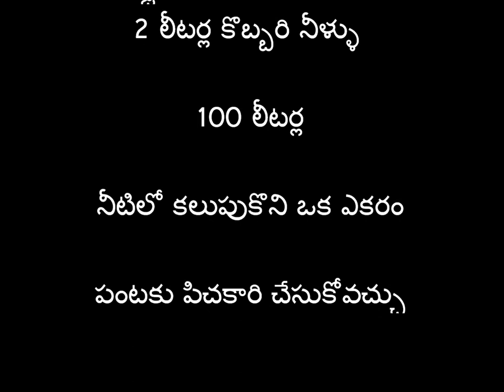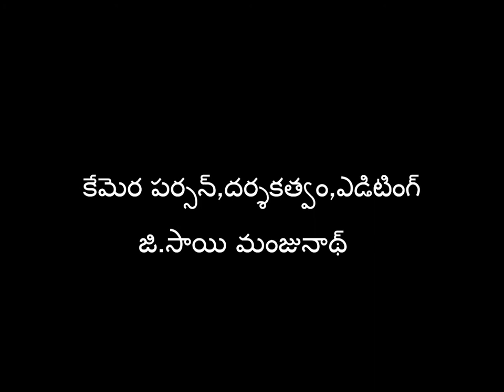Preparation of Pullatimajjiga_Gopalpur_Karimnagar